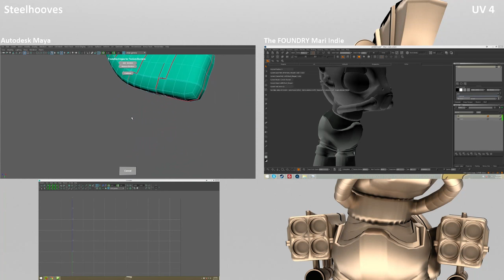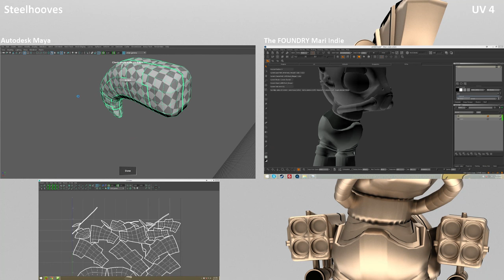Steelhooves UV 4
Uving the tail.